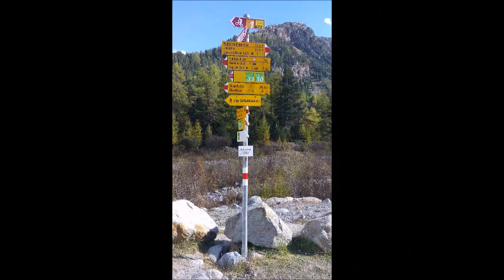The Piz Morteratsch (3751 m); 08.10.2016 - Swiss Alps by Eric Albino Lliuya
Piz Morteratsch is a mountain in the Bernina Range in the Rhaetian Alps Western. It is in Swiss territory north of Piz Bernina. The east borders the Morteratsch glacier and the southwest with the Tschierva glacier.